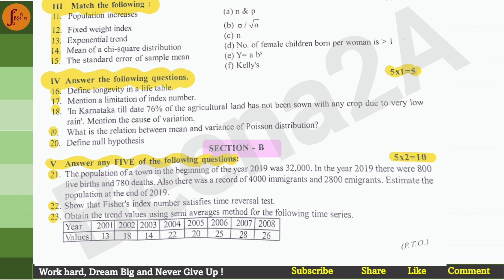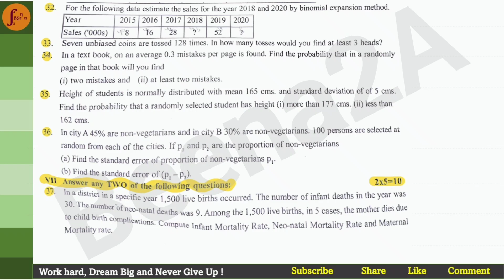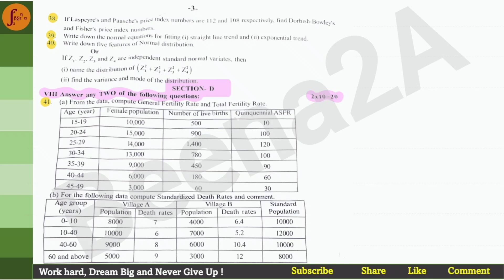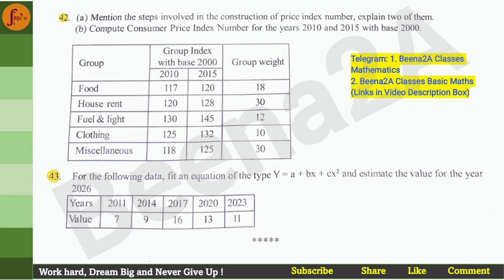2nd PUC Statistics Mid Term Exam Question Paper 2023 October (Reference)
2nd PUC Statistics Mid Term Exam Question Paper 2023 October (Reference)